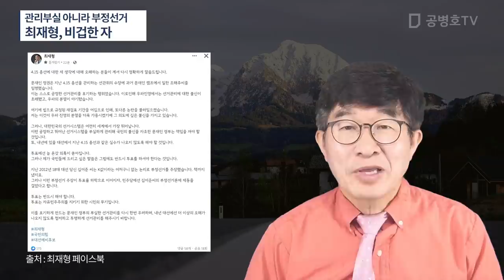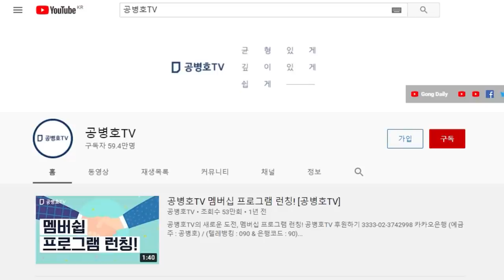관리부실 아니라 부정선거 / 최재형, 정말 비겁한 자/ 나이도 있고, 출세도 감사원장까지 했으면 되지 않았는가 / 눈치를 보고 그렇게 허접스럽게 처신했어야 되겠는가 [공병호TV]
Bitcoin : 3MTW849AkP2ftLeSK2teZHMmzLu7Z83s9U